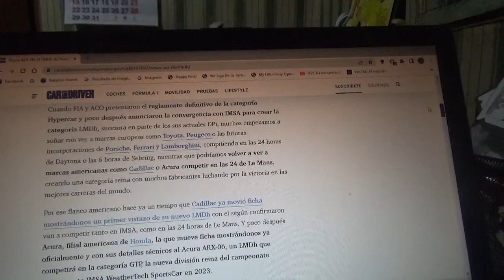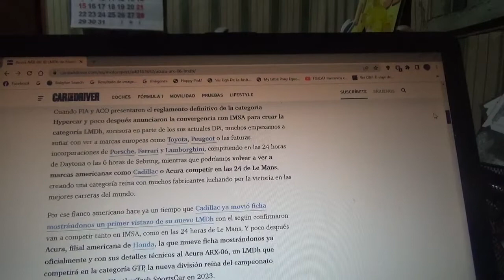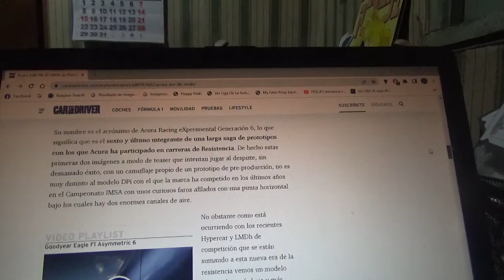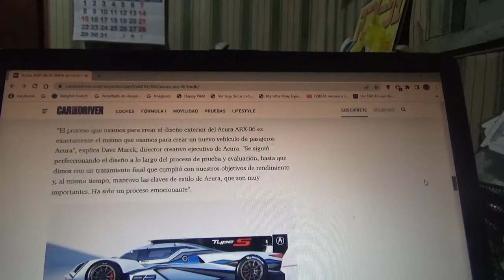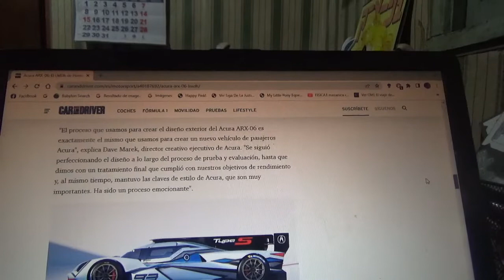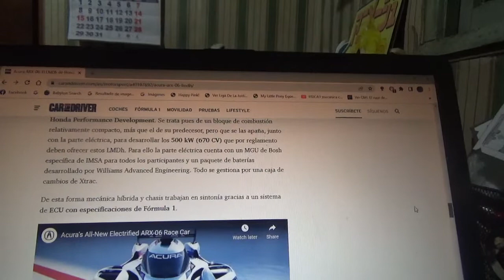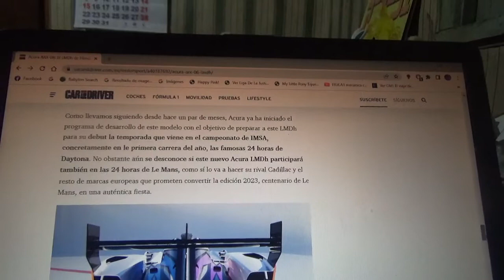Acura ARX 06 nueva información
Aquí nuevamente les explico sobre como es el nuevo coche LMDh de la marca automotriz filial estadounidense de la automotriz multinacional japonesa Honda el cual fue desarrollado por Honda Performance Development en conjunto con Oreca